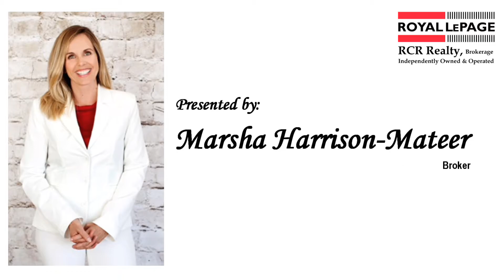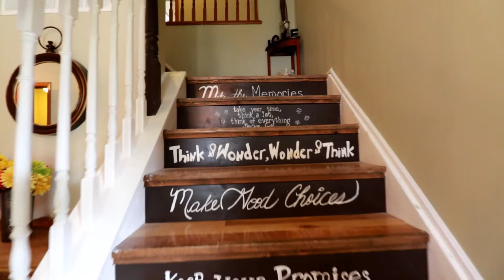144 Cunningham Drive Video Tour